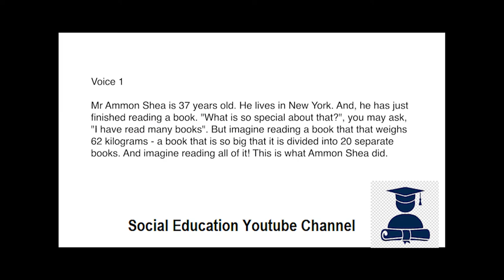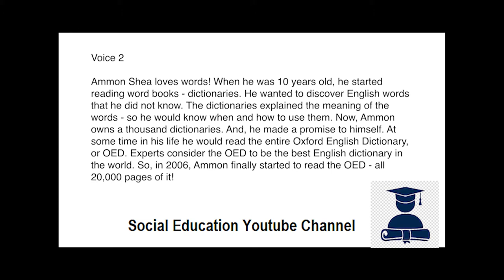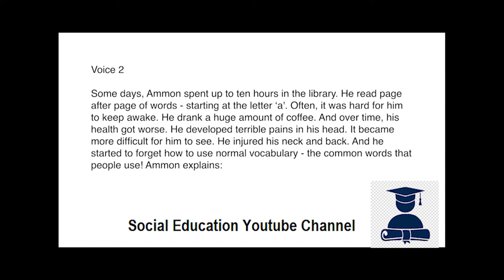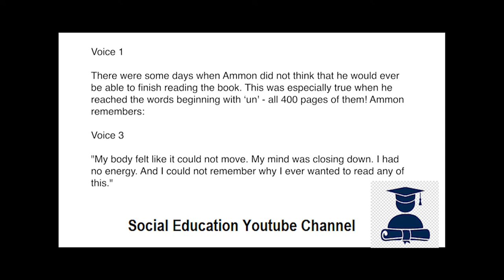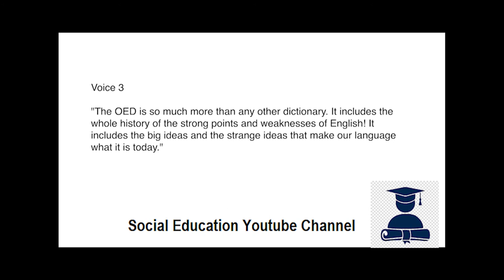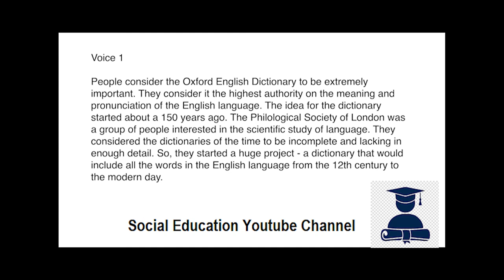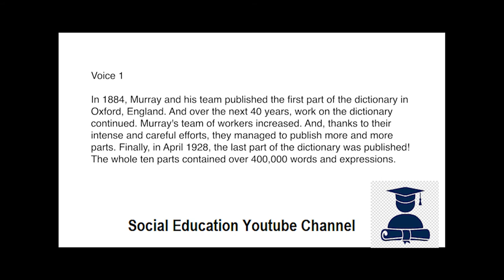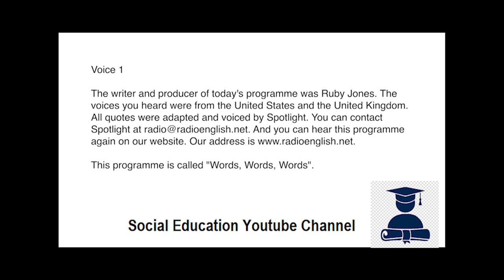Learn English Improve Listening and Reading skill - Practice with Social Education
here Improve your Listening and Reading Skill

-Train your ears – Take time to listen to fast conversation of natives.
-Do not overwhelm yourself – Start with listening to native English materials with at least two minutes length.
-Do not listen with your eyes – Understand the conversation with your ears though your eyes can give you hints.

Social Education Youtube Channel